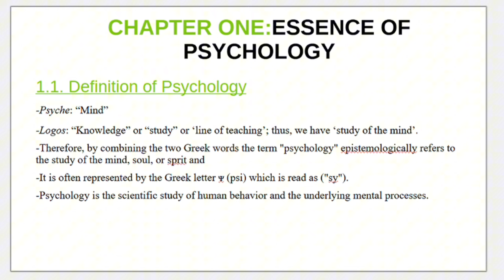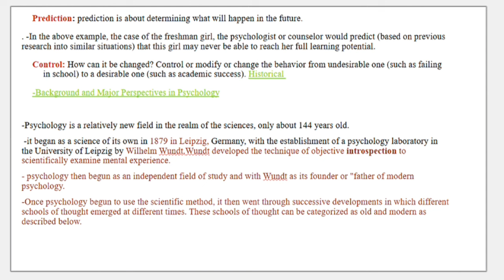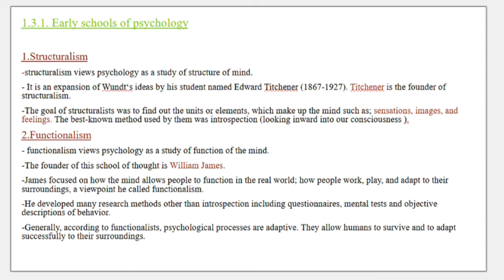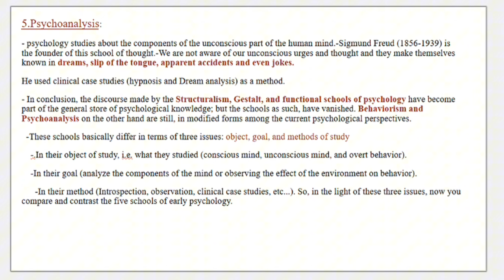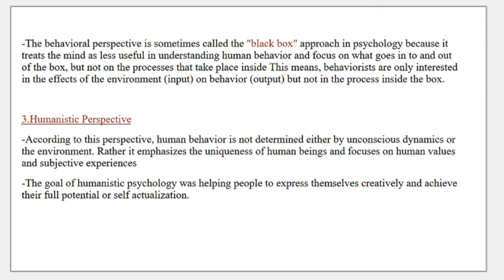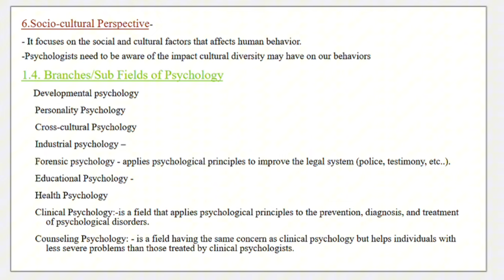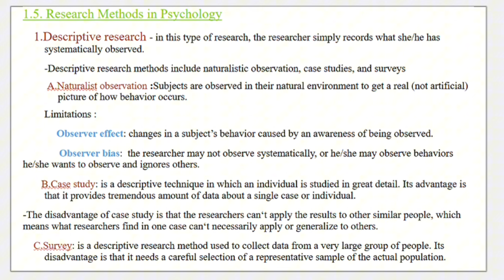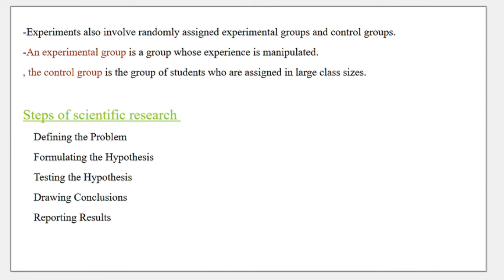Freshman Psychology unit 1 part 1 Essence of Psychology